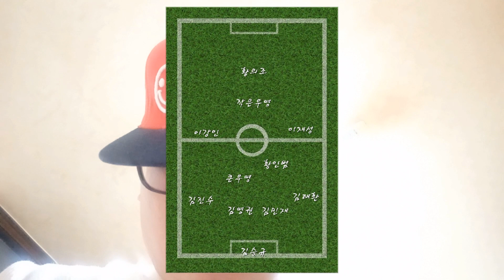우루과이전 예상라인업인데 댓글 보세요